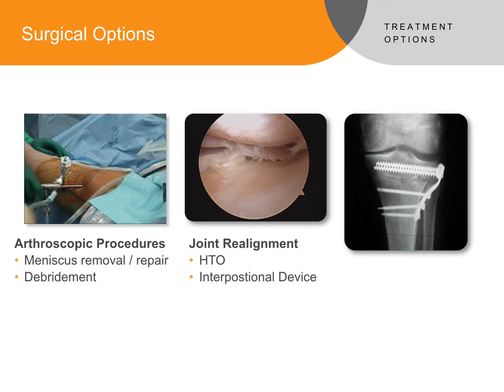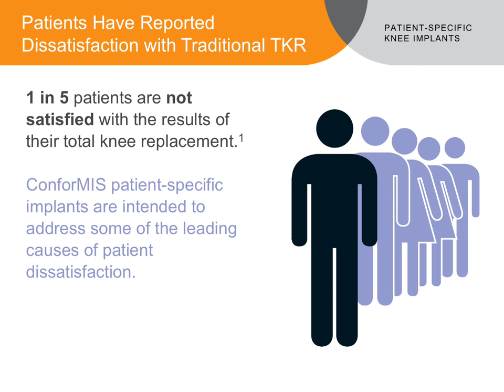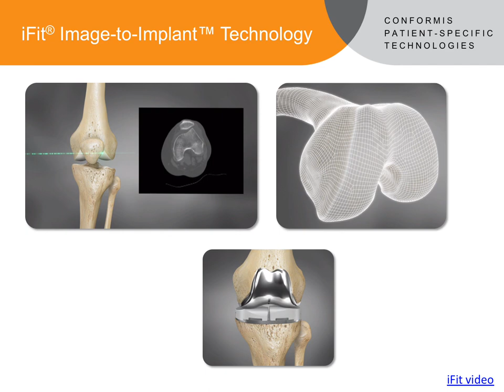Patient Education Presentation - Florida Orthopaedic Institute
CONFORMIS® CUSTOMIZED KNEE REPLACEMENT IMPLANTS
Surgeons at Florida Orthopaedic Institute are using ConforMIS knee replacement implants, which are individually designed and manufactured for each patient. No two are alike. Each femoral and tibial implant is sized and shaped to fit each patient’s unique anatomy, offering advantages over conventional knee implants. The ConforMIS is the first knee replacement that fits only one knee. Yours.

With this patient-specific approach, the ConforMIS knee replacement systems offer unique advantages not possible with traditional, off-the-shelf implants, including:

Individualized fit reduces sizing compromises common with traditional implants and associated with residual pain after surgery
ConforMIS knee replacement systems follow the shape and contour of each patient’s knee, for a more natural feeling knee
The process is designed to preserve the optimal amount of bone
Pre-navigated iJig® instrumentation and iView surgical planning images with detailed information verify accuracy throughout the surgery
Cost is similar to standard total knee replacement and covered by many major insurance companies

Florida Orthopaedic Institute brings highly skilled orthopedic care to Tampa Bay and the surrounding area by offering virtually unmatched expertise in every orthopedic subspecialty. Our physicians are known nationally and throughout the world for their work in orthopedic surgery and have been named among the best orthopedic physicians in America.

As Florida’s largest orthopedic group, our mission is to provide an internationally recognized level of orthopedic care, achieving exceptional outcomes through continuing research and specialty expertise.

Florida Orthopaedic Institute is supported by a professional staff of more than 500 people, based in a 100,000 sq. ft. facility on a 12-acre campus. The main campus includes a state-of-the-art orthopedic surgery center that serves patients and surgeons. With exceptional expertise in every orthopedic specialty, Florida Orthopaedic Institute is literally a one-stop shop for orthopedic care, with no need to refer patients outside the institute.